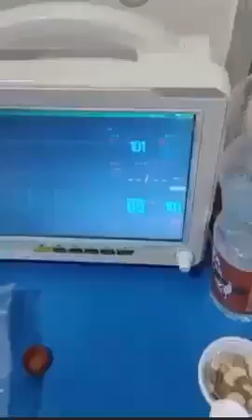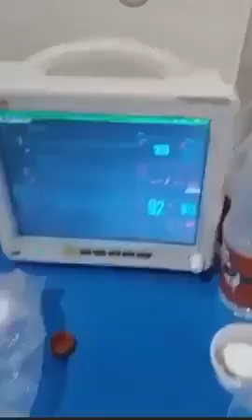carona patient oxygen increased after using Krishna Patnam Ayurvedic medicine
is it real or fake only God knows